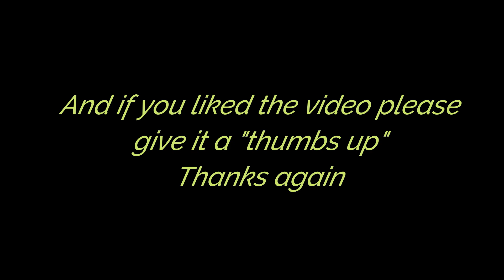Coco at Pawtown!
Coco had a great time staying and playing at Pawtown!